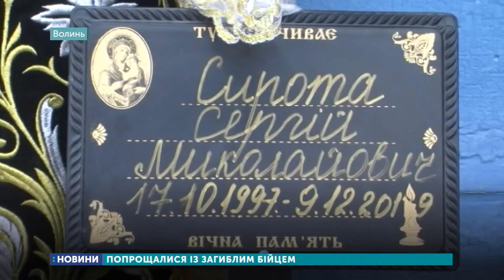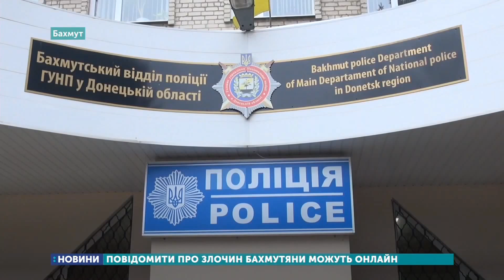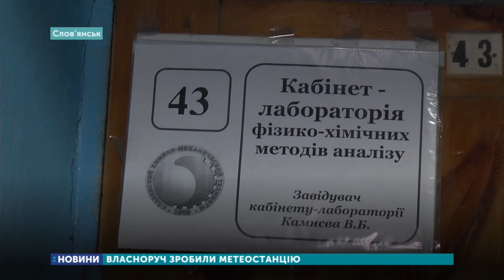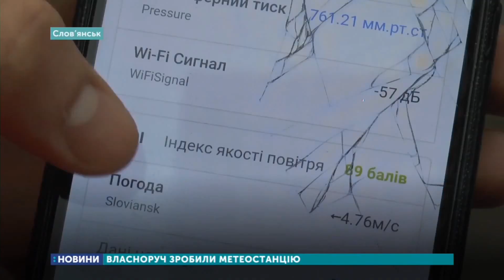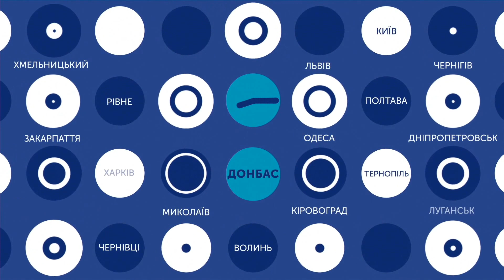13.12.2019. Новини. 20:30